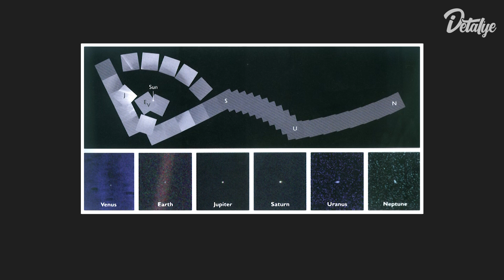Posible bang I-on Muli ang Camera ng Voyager 1?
VIDEO DESCRIPTION:
Ang Voyager 1 ay ang pinakamalayo na bagay na ginawa ng tao mula sa Earth, na nakumpleto ang misyon sa pag-kuha ng litrato. Kailan ang huling pagkakataon na nagkaroon ng pagkakataon ang sinuman na tingnan kung ano ang nakikita ng Voyager 1? Ang camera ng Voyager 1  na maaaring magpadala ng mga larawan sa Earth mula sa doorstep ng interstellar space ay magiging isang kamangha-manghang paksa.  Kaya tingnan natin ang buong larawan ng camera ng Voyager 1.

⏱️MGA KABANATA⏱️

0:00 - Intro
1:07 - Mga Tampok ng Camera ng  Voyager 1
2:27 - Mga Maalamat na Larawan ng Voyager 1
7:07 - Bakit Nila Pinatay ang mga Camera Nito?
8:55 - Paano kung bubuksan nila ulit ang mga camera?